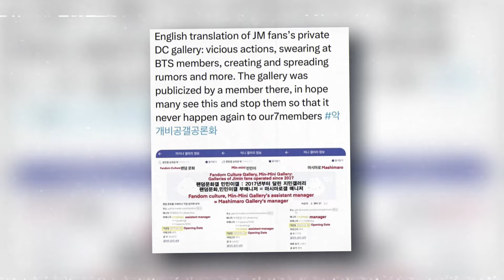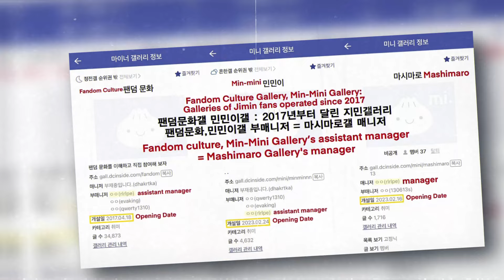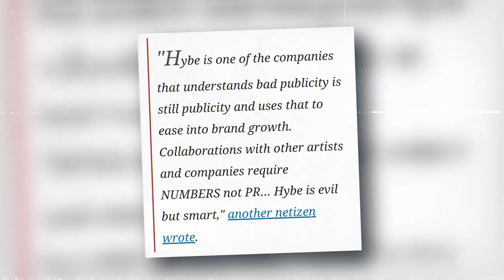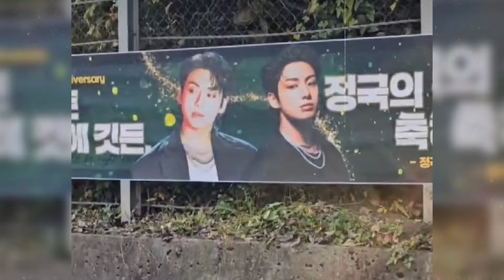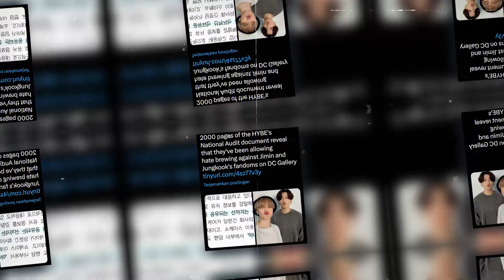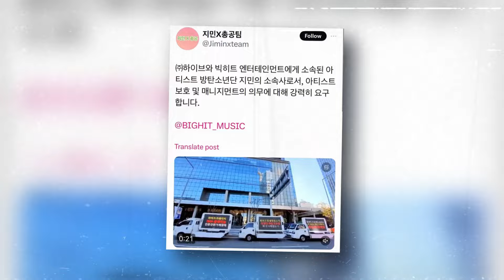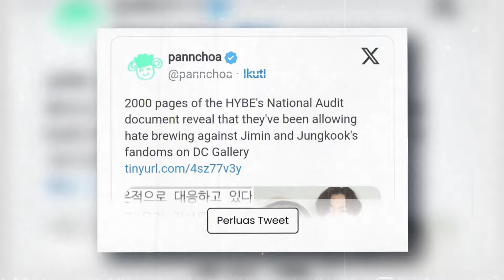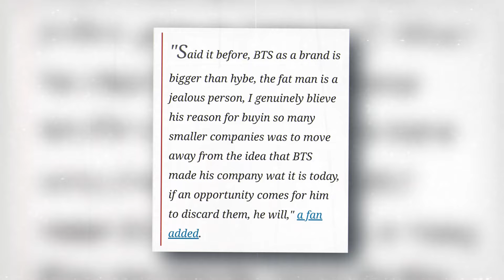Bts news today! Jungkook was accused of committing cruel acts against Jimin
Recently, HYBE's internal documents about Jungkook and Jimin BTS went viral on the Korean online forum TheQoo. The document was revealed by Korean Democratic Party representative Min Hyung-bae at the National Assembly audit. A post on TheQoo highlighted that the label allegedly caused a dispute between BTS Jimin and Jungkook's fan base at DC Gallery.